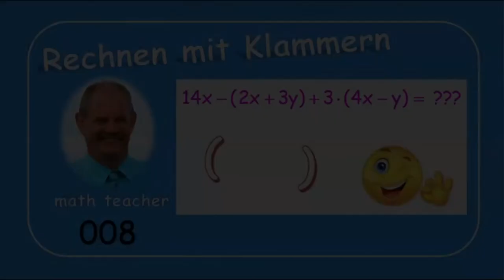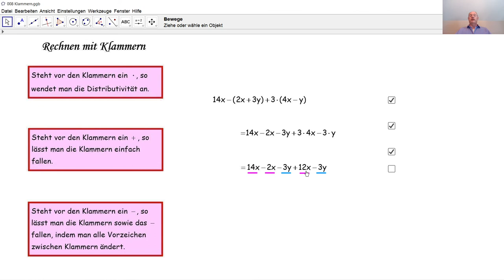Rechnen mit Klammern 008